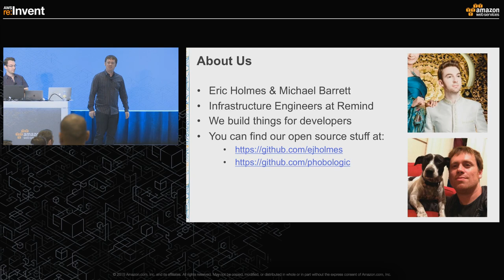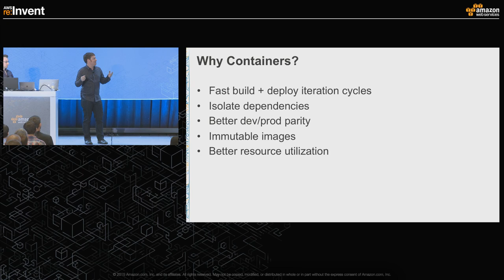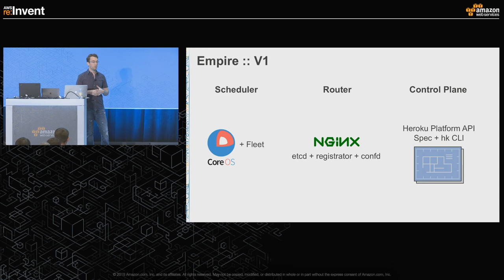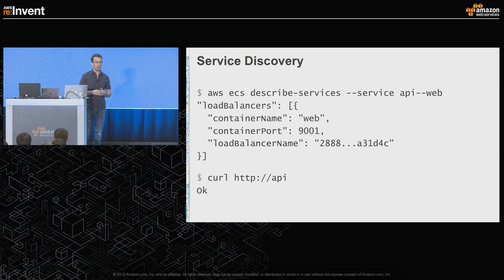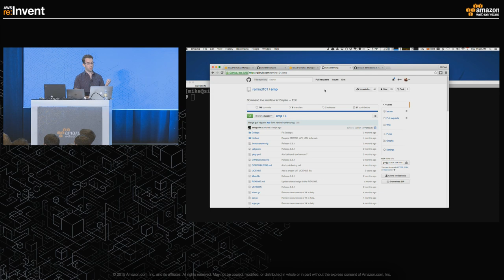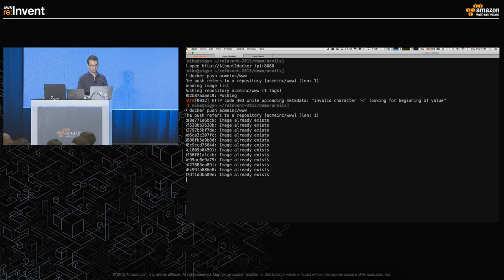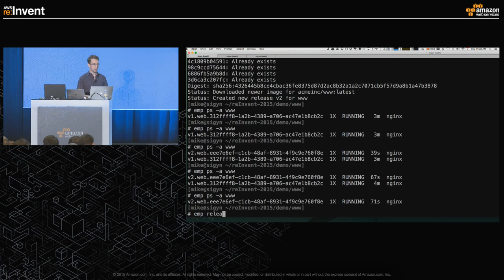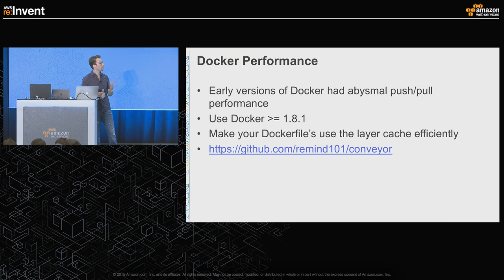AWS re:Invent 2015 | (DVO308) Docker & ECS: Migrating Infrastructures from Heroku to AWS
This session will introduce you to Empire, a new self-hosted PaaS built on top of Amazon’s EC2 Container Service (ECS). Empire is a recently open-sourced project that provides a mostly Heroku-compatible API. It allows engineering teams to deploy and manage applications in a method similar to Heroku, but with the added flexibility and control of running your own ECS container instances. We'll talk about why Remind decided to move its infrastructure from Heroku to AWS, introduce you to ECS and the open source platform we built on top of it to make migration easier, and then we'll demo Empire to show you how you can try it today.